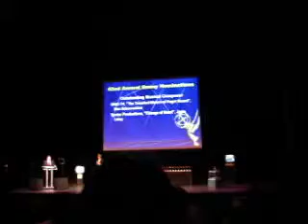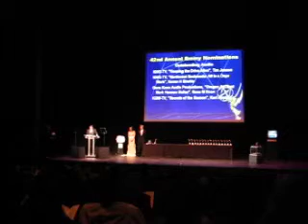Emmy Awards 2004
And The Emmy Goes To...